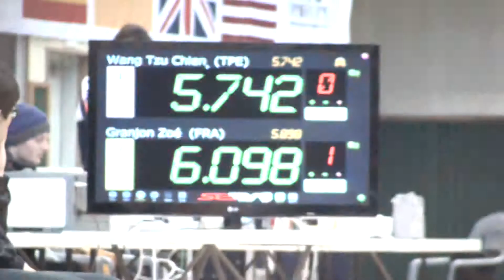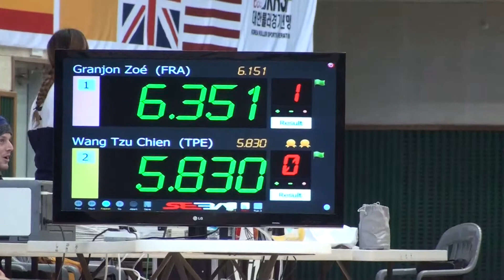2014 Namwon Korea Speed Slalom Senior Woman Final